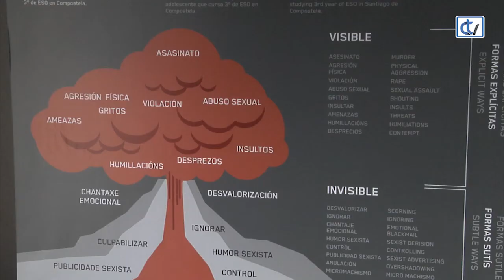En negro contra as violencias no Obradoiro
A praza do Obradoiro conta estes días cun elemento máis. Trátase dunha instalación en forma de triángulo totalmente negro que forma parte da campaña “en negro contra as violencias”. Ata o 26 deste mes de novembro neste recinto podemos  obter información para contextualizar a orixe das violencias contra a muller. Ademais, pretende recoller material sobre os tres anos nos que leva en marcha esta acción. Unha acción que, por certo, conta co apoio de varias entidades como son Gadisa, Paideia, Finsa e Castrosúa, ás que dende o Concello se lles quixo agradecer esa implicación cunha recepción no Pazo de Raxoi.

Dentro deste triángulo, ademais de información e memoria, tamén se quere invitar á participación. Así, as súas paredes están dispostas para recoller as reflexións de todas aquelas persoas  que queiran compartir os seus pensamentos con respecto á violencia machista.